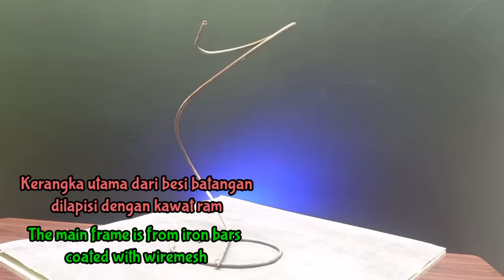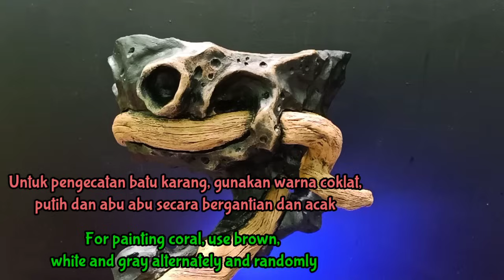Cara membuat pot bunga unik | Pot batu karang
Halo sobat semua, semoga kebaikan dan kesejahteraan selalu menyertai kalian.

Video yang kali ini saya akan kembali berbagi pengalaman cara membuat pot bunga unik.

Pot ini juga masih bertahan dengan tema pot batu karang.

Pot ini akan sangat menarik untuk digunakan sebagai pot bunga atau jenis tanaman hias sulur, dan sangat cocok untuk pot bonsai gaya cascade atau semi cascade.

Selamat menyaksikan dan semoga menginspirasi

Tanya jawab keperluan bisnis

Facebook.com/ariyantosulistyo

Saksikan pula video saya yang lain

Tema yang relevan dengan video ini